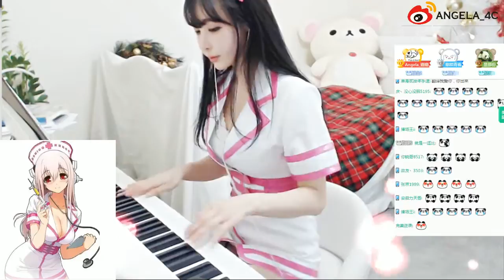2017 01 11 Angela TV 趙世熙 今天cosplay 超級索尼子 part 2